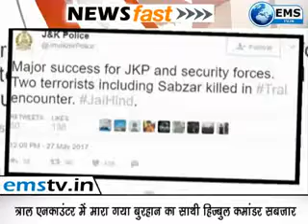prime time 27 05 17